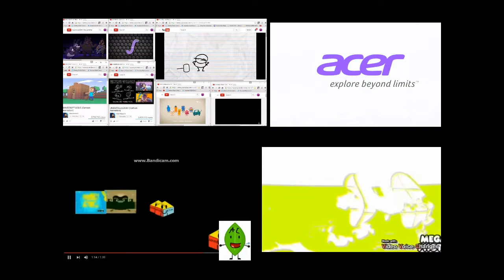Preview Meets These Channels